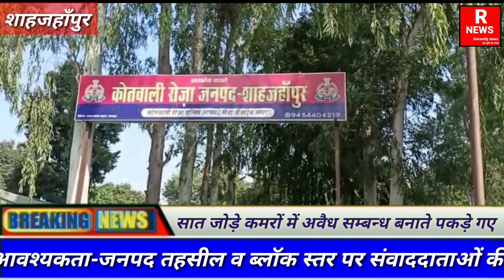रोजा में भाजपा नेता के गैस्ट हाउस में पकड़ा गया सेक्स रैकेट RecentlyNews Recently News @Aaj Tak